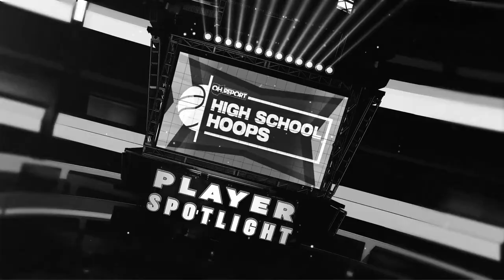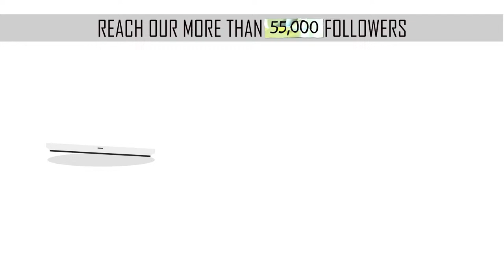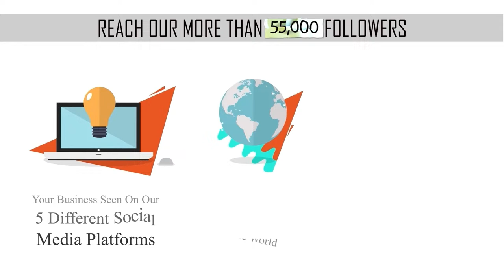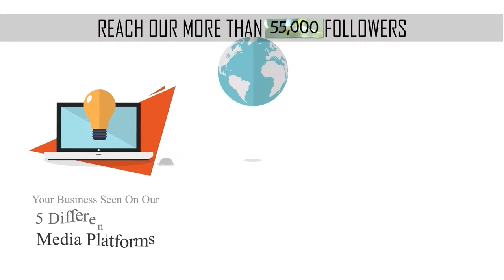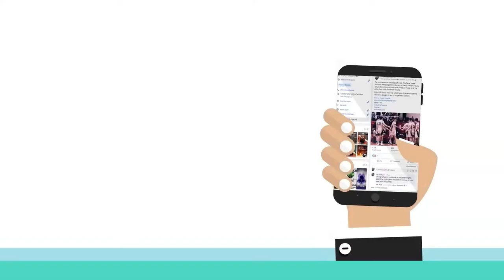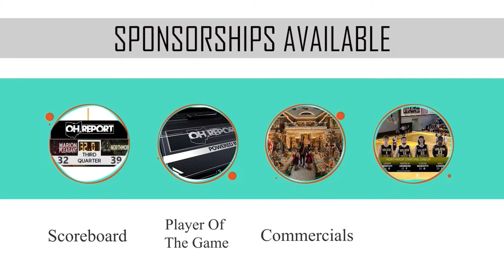St. Paul @ Crestview - Ohio High School Boys Basketball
A matchup of conference unbeatens goes down in the Cougars Den as Justice Thompson (24.4 PPG) and the #13 Crestview Cougars (10-0, 5-0 Firelands) host Nolan McCall and the St. Paul Flyers (7-1, 5-0 Firelands).